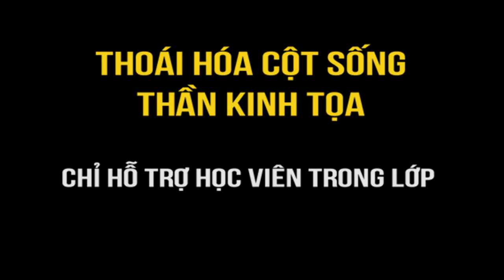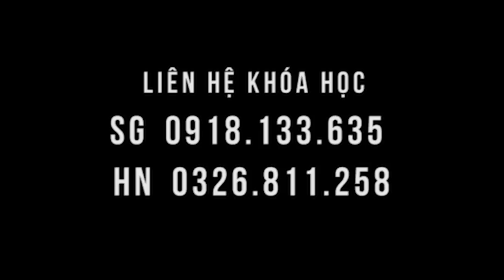Nhanh đến thế là cùng - bệnh nhân thoái hóa cột sống trong lớp